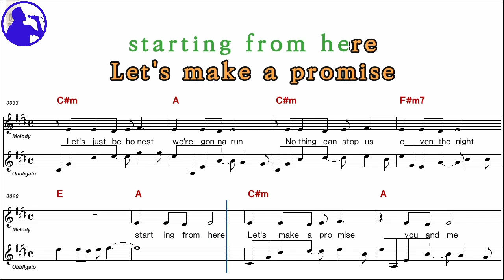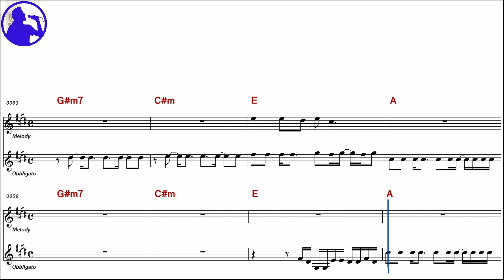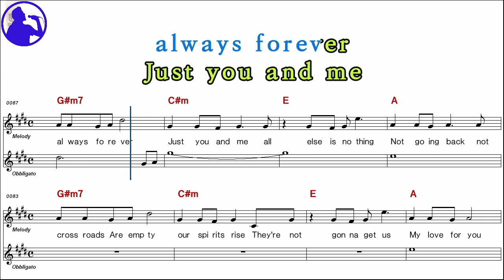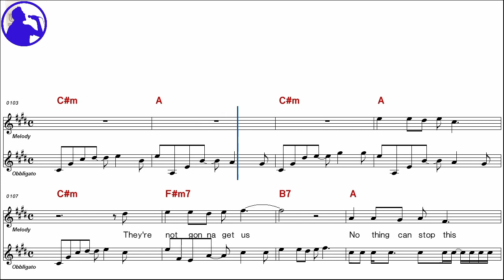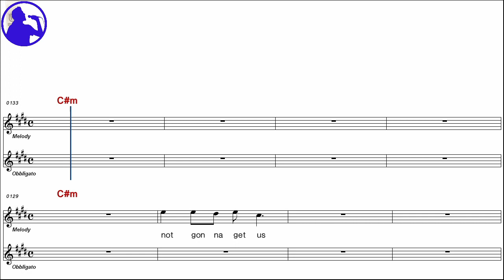TATU-Not gonng get us karaoke sheet music,MR for players,chord,chorus,Lyrics add(Ye karaoke)